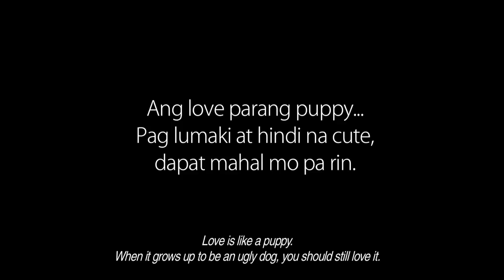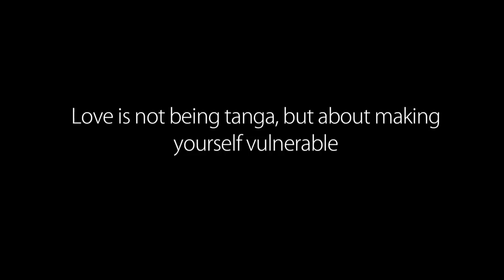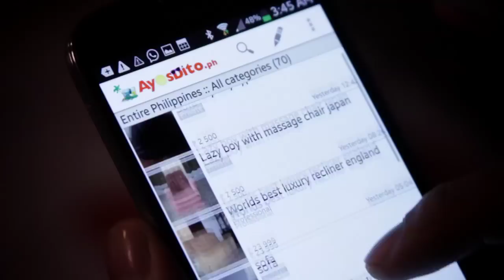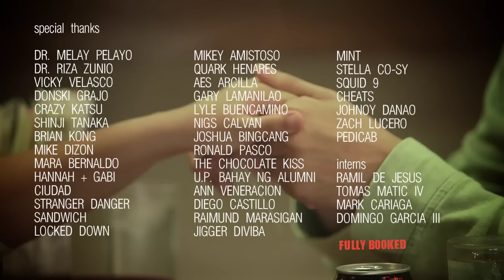TFTFZx part 3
The ballad of Arvin and Ines.